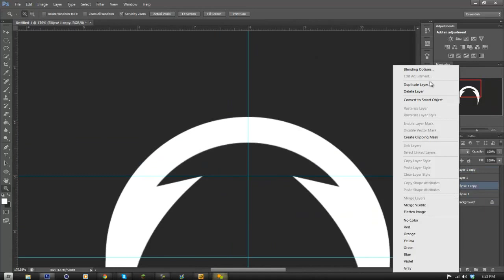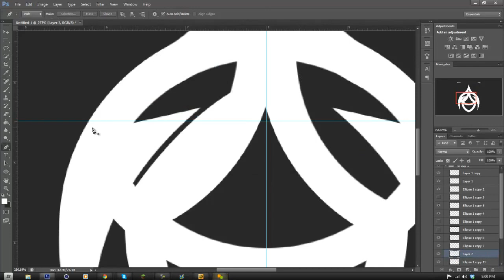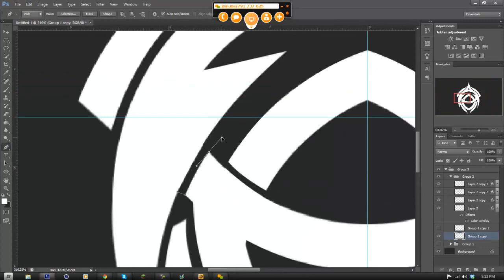Divinity Concept Logo - SB Muk